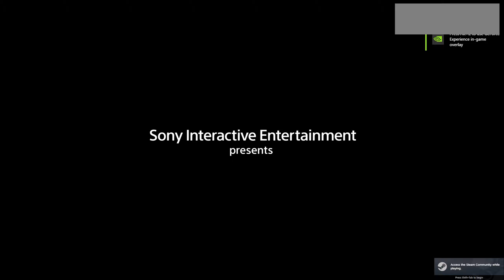I SEE IT NOW!! - Ghost of Tsushima [PC] - Part 1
Ghost of Tsushima is a 2020 action-adventure game developed by Sucker Punch Productions and published by Sony Interactive Entertainment. The player controls Jin Sakai, a samurai on a quest to protect Tsushima Island during the first Mongol invasion of Japan. Jin must choose between following the warrior code to fight honorably, or using practical but dishonorable methods of repelling the Mongols with minimal casualties. The game features a large open world which can be explored either on foot or on horseback. When facing enemies, the player can choose to engage in a direct confrontation using Jin's katana or to become a legendary warrior known as "the Ghost" by using stealth tactics to assassinate opponents. A multiplayer mode titled Ghost of Tsushima: Legends was released in October 2020 and made available separately in September 2021.

Sucker Punch began developing the game after the release of Infamous First Light in 2014, as the studio wanted to move on from the Infamous franchise to create a game with a heavy emphasis on melee combat. The studio collaborated with Japan Studio and visited Tsushima Island twice to ensure that the game was as culturally and historically authentic as possible. The team was heavily inspired by samurai cinema, particularly films directed by Akira Kurosawa, as well as the comic book series Usagi Yojimbo. The game's landscape and minimalistic art style were influenced by Shadow of the Colossus, and locations in the game were designed to be "the perfect photographer's dream". While the in-game landmass is similar in shape to Tsushima Island, the team did not intend to create a one-to-one recreation. Ilan Eshkeri and Shigeru Umebayashi composed the game's soundtrack.

The game was released for PlayStation 4 in July 2020, and an expanded version for PlayStation 4 and PlayStation 5, subtitled Director's Cut and featuring the Iki Island expansion, was released in August 2021. The Windows version of Director's Cut, developed by Nixxes Software, was released in May 2024. The game received positive reviews upon release, with critics praising the game's melee combat, story, characters, performances, and music, though it received some criticism for its implementations of stealth gameplay and open world structure. The game was a commercial success, selling more than 9.73 million copies by July 2022 and was one of Sony's fastest-selling original games. It was nominated for several end-of-the-year awards, including Game of the Year at The Game Awards 2020 and the 24th Annual D.I.C.E. Awards. A film adaptation is in development.

The protagonist, Jin Sakai (Daisuke Tsuji / Kazuya Nakai), is the head and sole remaining member of Clan Sakai and a samurai warrior. He is the nephew and ward of Lord Shimura (Eric Steinberg / Akio Ōtsuka), the jitō of Tsushima. He meets several friends and companions, including a thief named Yuna (Sumalee Montano / Yu Mizuno), her blacksmith brother Taka (Eddie Shin / Kappei Yamaguchi), a female warrior named Lady Masako Adachi (Lauren Tom / Mabuki Ando), renowned Kyūdō archer Sensei Sadanobu Ishikawa (François Chau / Shigeru Chiba), merchant and con artist Kenji (James Hiroyuki Liao / Setsuji Sato), Buddhist warrior monk Norio (Earl T. Kim / Mitsuaki Kanuka), Clan Sakai's elderly caretaker Yuriko (Karen Huie / Yuri Tabata), and Jin's childhood friend and leader of the infamous Straw Hat rōnin, Ryuzo (Leonard Wu / Youhei Tadano). The main antagonist is the ruthless and cunning General Khotun Khan of the Mongol Empire (Patrick Gallagher / Tsutomu Isobe), cousin of Kublai Khan and grandson of Genghis Khan.

Ghost of Tsushima was designed to be a challenging game. Jin is frequently outnumbered by his enemies, and basic enemies can kill Jin fairly quickly. The team hoped that through the game's difficult combat, players would grow more appreciative of minor incremental growth. Fox stated that the three pillars of the game's combat were "mud, blood, and steel". The team wanted the game to be grounded, visceral and challenging. Fox added that they strove to keep swordfights deadly so that each combat encounter would be reminiscent of those seen in samurai movies.

SOCIALS 😏🥱🤳